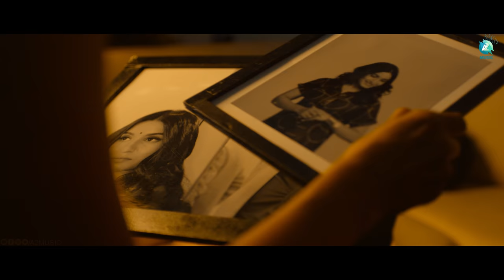HELALE BEKADA | Video Song | Blank | S Jay | N P Manjunath Prasanna | Vijay Prakash | Asha Bhat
Presenting "HELALE BEKADA" From The Movie Blank, Written & Directed By S Jay, Music By Shri Sastha, Sung By Vijay Prakash & Asha Bhat, Starring Poornachandra Mysuru, Bharat Hassan,  Krishi thapanda,Rash Malick, Prashanth Siddi, Suchendra Prasad, Thiertha. Produced By N P Manjunatha prasanna Under The Banner FELICITY FILMS

♫ Movie : Blank
♫ Song : Helale Bekada
♫ Banner : FELICITY FILMS
♫ Singers : Vijay Prakash & Asha Bhat
♫ Writer & Director : S Jay
♫ Lyrics : Pradeep Shivamogga
♫ Producer : N P Manjunatha prasanna
♫ Editor : S jay
♫ DOP : JP Man
♫ Starring : Poornachandra Mysuru, Bharat Hassan,  Krishi thapanda,Rash Malick, Prashanth Siddi, Suchendra Prasad, Thiertha.
HELALE BEKADA ♪ Full Song Available on ♪
♫ Amazon Music